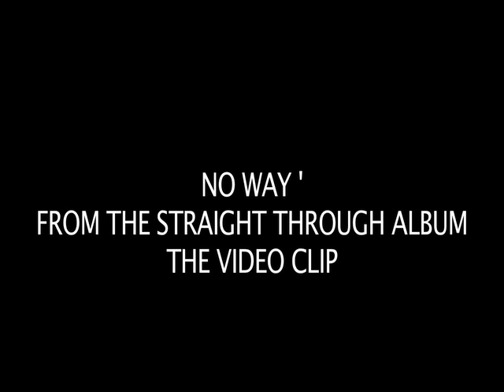NO WAY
From the straight through album this is the clip for th song no way